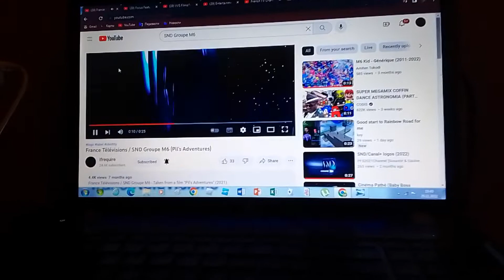SND Films / Canal+ / VVS Films / E-One (The Pitch)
SND Films / Canal+ / Videovelle Showtime Incorporation / Entertainment One Taken From A Heist Comedy Film "The Pitch" (2022).